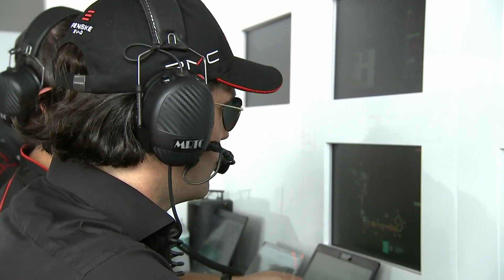The BEST moments of the NYC E-Prix | ABB FIA Formula E World Championship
The ABB FIA Formula E World Championship returns to New York City! Join us as we revisit some of the most dramatic moments that have kept us on the edge of our seats through the years!

00:00 - 00:09 Intro
00:10 - 03:28 Season 3 - Round 9
03:29 - 05:30 Season 3 - Round 10
05:31 - 07:58 Season 4 - Round 11
07:59 - 11:21 Season 4 - Round 12
11:22 - 16:21 Season 5 - Round 12
16:22 - 20:25 Season 7 - Round 10
20:26 - 23:08 Season 7 - Round 11